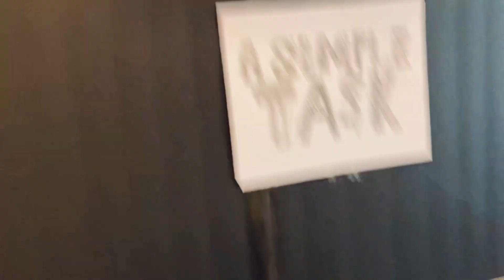Rube Goldberg Project - Sajan Patel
Maximum effort for the minimum effect!  Created by Sajan, a Woodlawn School student, this video shows the quintessential Rube Goldberg machine solving a problem.